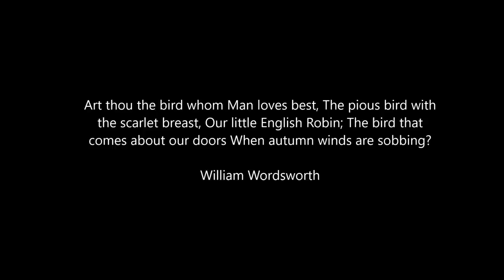Cold & Frosty Freezing Walk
So went for a walk for some fresh air (was it fresh! Zero Degree but sunny and clear. Stopped to grab a Brew on my Trangia, and watched a Sparrowhawk hunt a Robin. In the film at the time I didnt know what bird it was until a little research.

Hope you enjoy the next 15 mins or so.